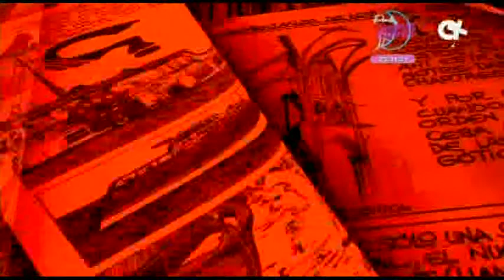Venus Oculto En Vision Infrarrojo